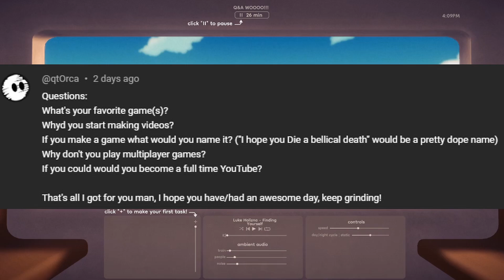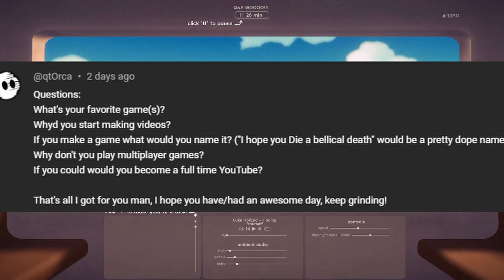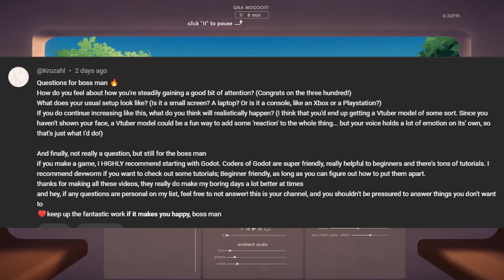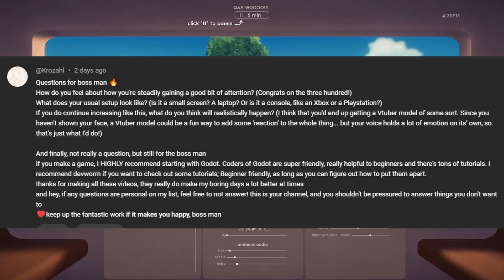Q&A TIME!! | Babbling Bell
I hope you all enjoyed this Q&A! I tried giving my best answers and it was a lot of fun making this video, I'm glad I got to share a little bit about myself with yall :D

IF ya had fun watching this video go ahead and~
AND at the end finish it up with
l
SOCIALS (I suck at them btw)